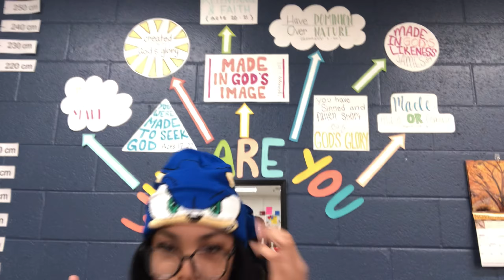SADIE HAWKINS VLOG + school vlog :) | grwm, friends, dinner, music, and more